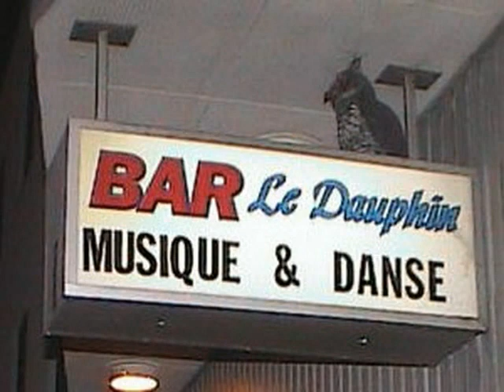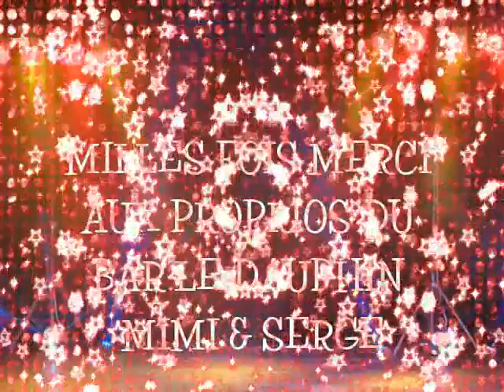DUO JEAN & SOLANGE 6 MAI (640x480).mp4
ÉMISSION SPÉCIALE 2ÈME ANNIVERSAIRE DE L'ÉMISSION J'AI LE COEUR COUNTRY DIMANCHE 6 MAI 2012 AU BAR LE DAUPHIN À QUÉBEC

ARTISTE INVITÉ(ES) DE LA SEMAINE LE DUO JEAN & SOLANGE ET QUELQUES ARTISTES INVITÉ(ES) SUPRISES BOB GOGUEN, FLORENT LAPOINTE, DUO ILLUSION NANCY & MICHEL, RENÉ CHAMPAGNE, ROBERT RICHER ET DIANE CARBONNEAU.

TRÈS BELLE ÉMISSION ET BEAUCOUP DE PLAISIR LE DUO JEAN & SOLANGE AUTEURS COMPOSITEUR INTERPRÈTE NOUS ON INTERPRÈTER QUELQUES CHANSONS DE LEURS ALBUM,